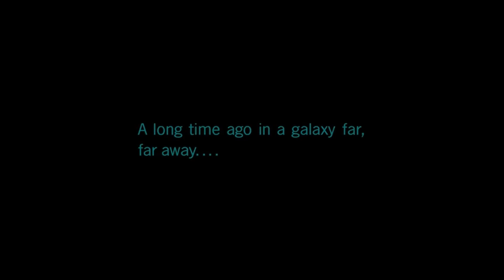Andor Episodes 1-3 Spoiler Free Review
A full spoiler free review of the latest Star Wars Disney plus show Andor.

Beginning five years before the events of Rogue One , the series follows  Cassian Andor, a thief who becomes a revolutionary and eventually joins the Rebellion